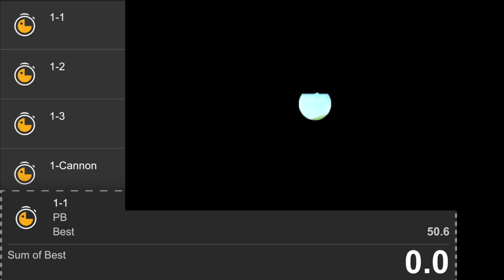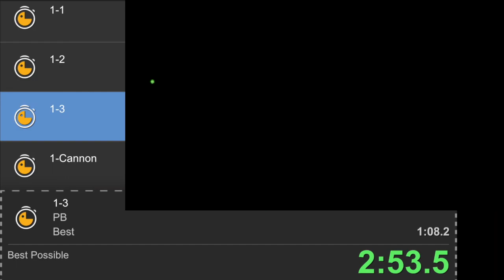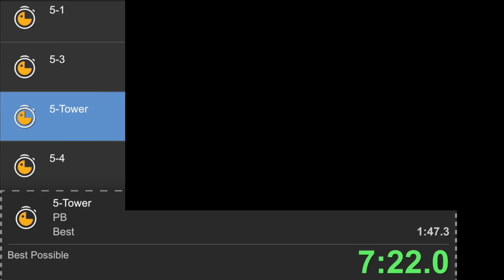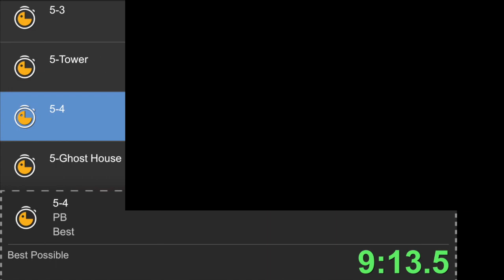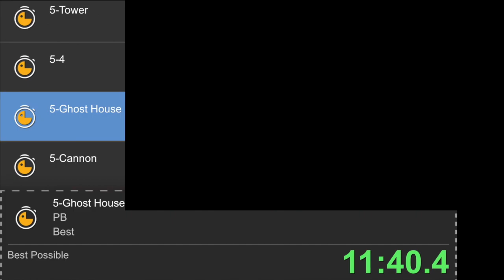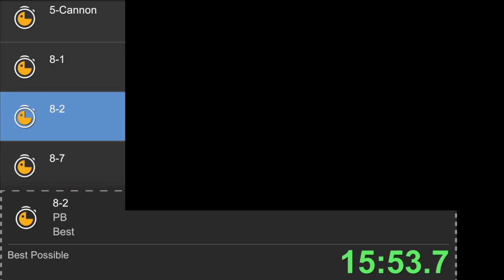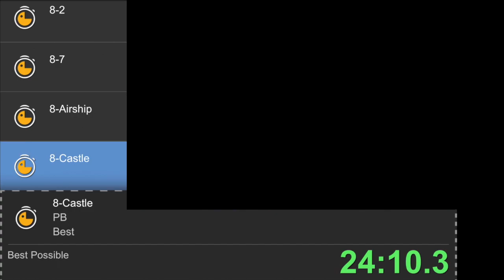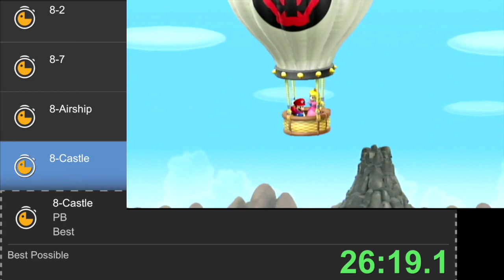New Super Mario Bros. Wii Any% in 26:19